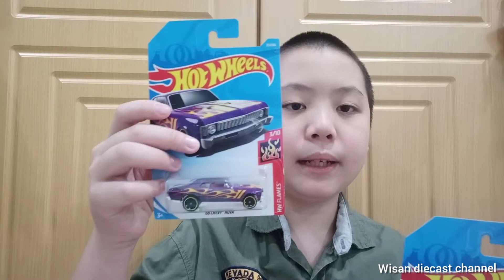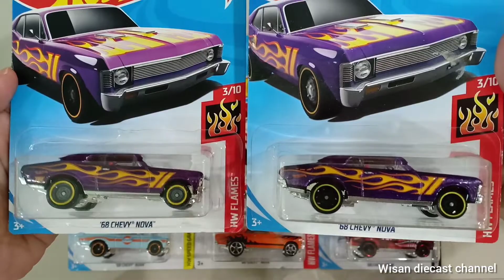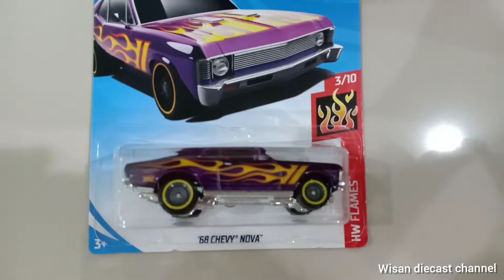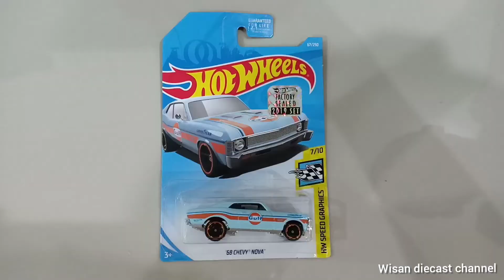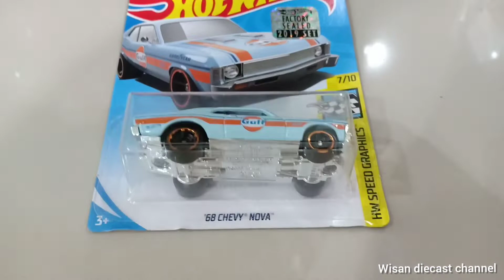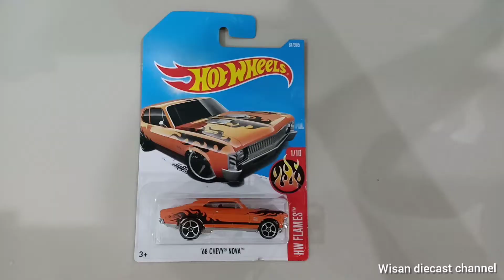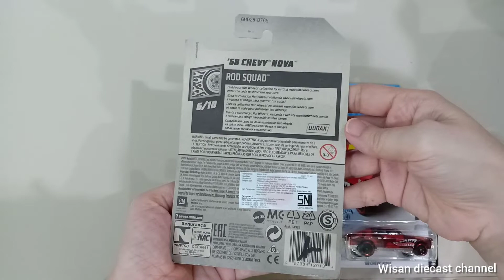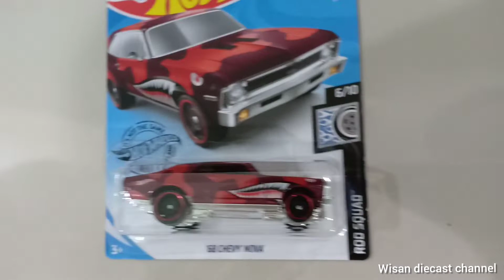Hot Wheels '68 Chevy Nova super treasure hunts collections review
Hot Wheels '68 Chevy Nova
Debut Series : 2004 First Editions
Produced : 2004 - Present
Designer : Phil Riehlman

Description
The '68 Chevy Nova is based on the actual GM production model of the same name.

bisa dipesan di shopee.co.id/adolfoi
(jangan lupa klaim voucher free ongkir + cashbacknya)

Musician: @iksonmusic